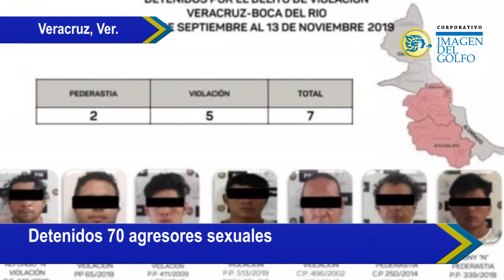Breves policiacas: 15 de noviembre